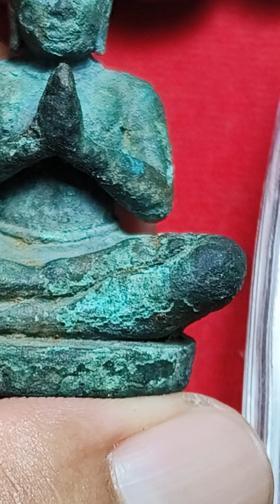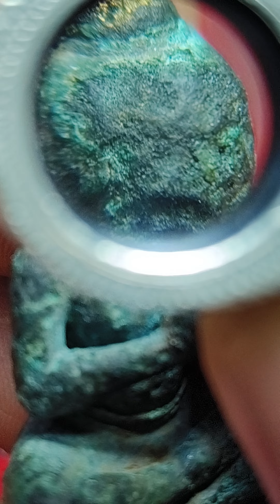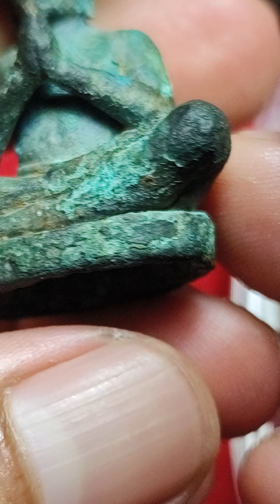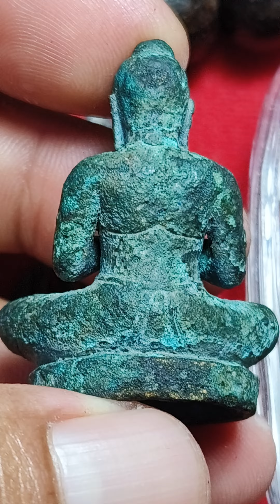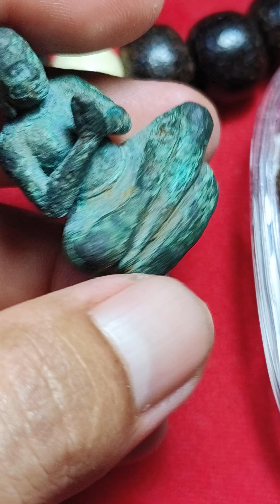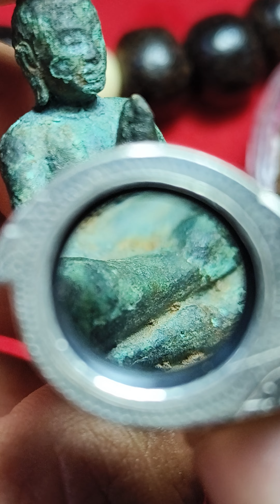มาส่องพระกันครับ ep 31#ส่องวนไป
มาส่องพระก่อนครับอ้ายน้อง
ทุกๆท่าน...อาชีพที่เงยหน้าไม่เคยอายฟ้า ก้มหน้าไม่เคยอายดิน เพราะสิ่งที่เราทำสุจริต